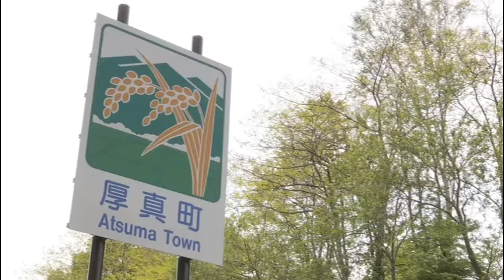【札幌発 ぐるっと北海道】＃６ 厚真町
札幌市は北海道を元気にするため「道内連携」の取り組みを進めています。
この番組では、道内連携の一環として北海道内の市町村の見どころ、名産品を紹介してい­ます。